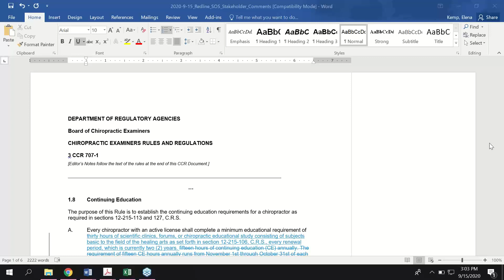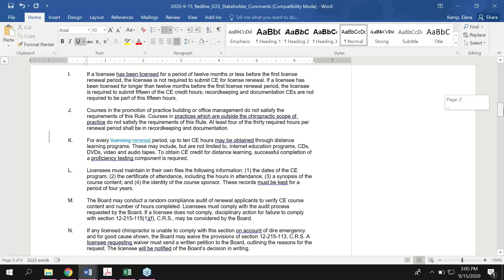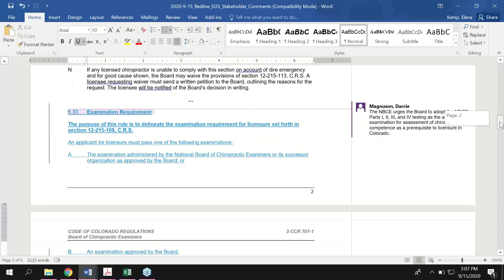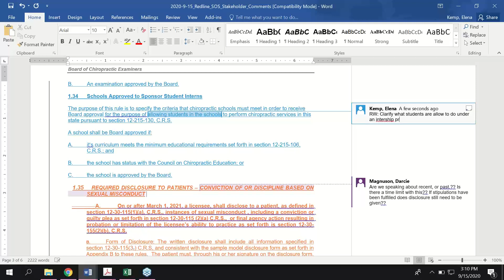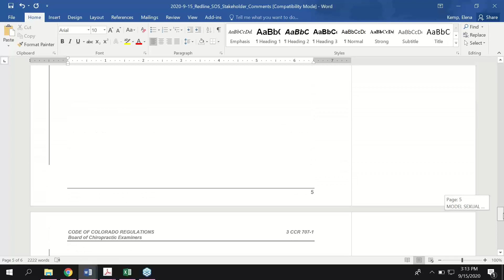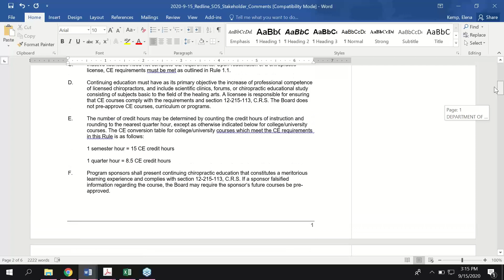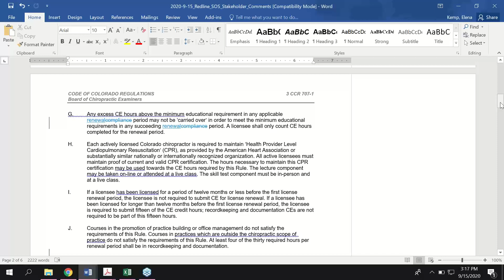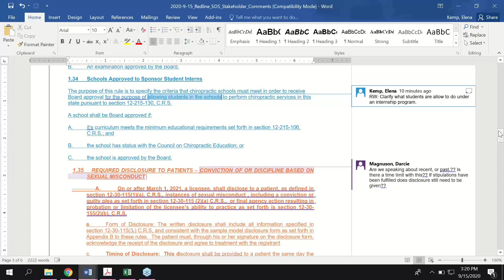2020 09 15 15 01 Colorado Board of Chiropractic Examiners Second Stakeholder Meeting